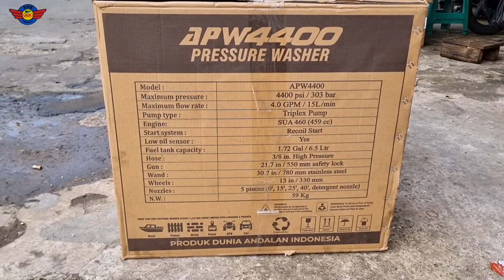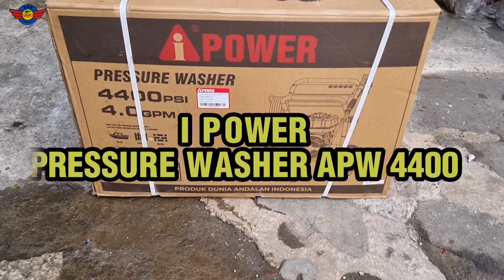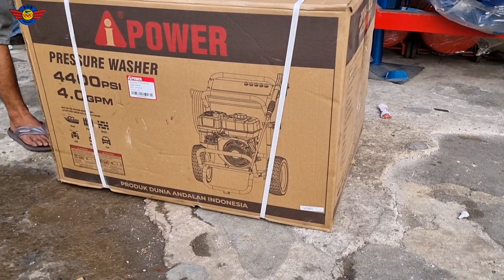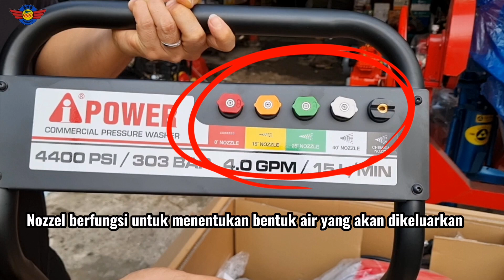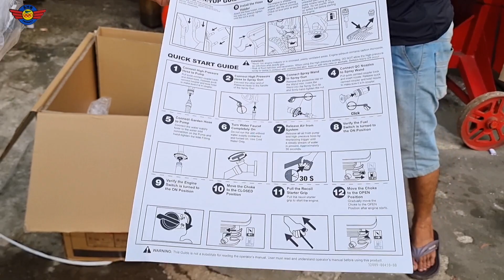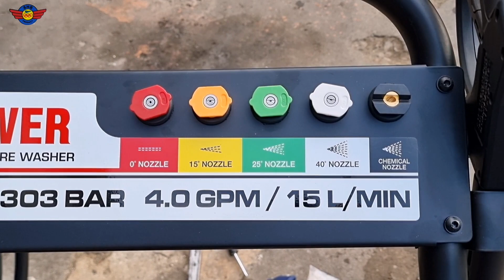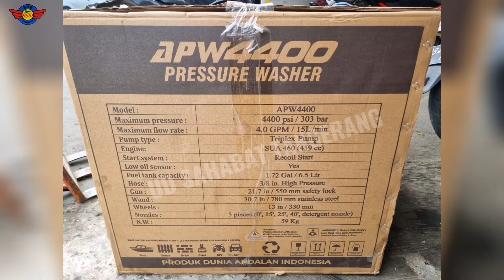APW 4400 HIGH PRESSURE WASHER AIPOWER - REVIEW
Apw 4400 High pressure washer Aipower =
☆ Max pressure 4400 psi / 303 Bar
☆ Max Flow rate 4. GPM / 15 Ltr / min
☆ Triplex body pump Type
☆ Power by engined  SUA 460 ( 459 CC )
☆ Start system = reqoil start
☆ Fuel tank capacity 6,5 liter
☆ Oil Capacity 1,72 liter
☆ Gun 21,7 inch / 550mm safety lock
☆ Wand 30,7 inch / 780mm stainless steel
☆ Wheels 13inch / 330mm
☆ Nozzle 5pcs ( 0°, 15° , 25° , 40° , & chemical nozzle )
☆ Berat kotor sktr 59 kg
☆ Selang hose 10mtr

TOKO UD SAHABAT - TANGERANG =

● Alamat = Jln Raya Merdeka no 195 , Cimone-Tangerang
Kecamatan Karawaci , kelurahan Sukajadi.

● Jam operasi:
Senin-sabtu : Pk 09:00-16:30
Minggu : Tutup

● Untuk pertanyaan lebih lanjut *Fast respond ,segera hubungi :
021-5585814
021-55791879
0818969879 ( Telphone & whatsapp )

● Bisa kirim luar kota atau via ojek online * ketentuan berlaku.